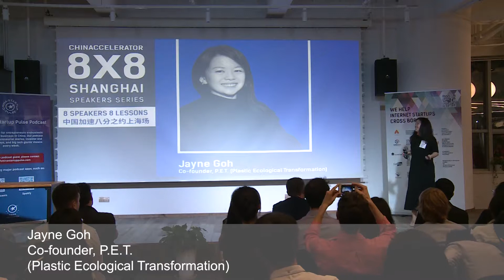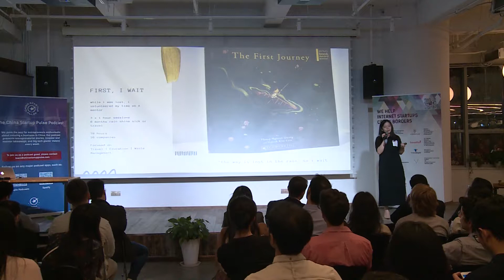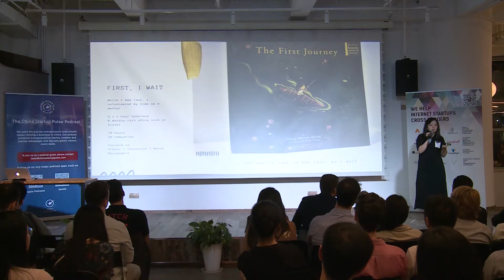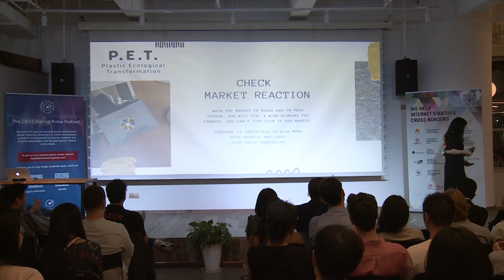Chinaccelerator Batch 16 8X8 Shanghai - Speaker: Jayne Goh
Jayne Goh
Co-founder, P.E.T. (Plastic Ecological Transformation)

Jayne is an executive-turned-serial entrepreneur who builds sustainable businesses. She recently founded recycling polyester business P.E.T. and the eco-guesthouse Camphor Tree Valley.

Jayne was Regional Director of Marketing in Greater China and Mongolia at Hilton as well as Senior Manager of Brand Marketing at CTrip.com. During off-hours, she is a mentor at Impact Hub Shanghai assisting social enterprises with their commercial strategy.